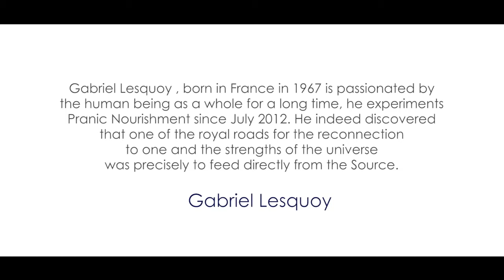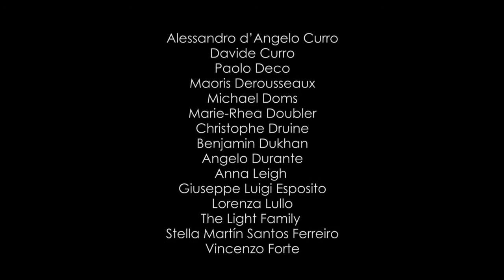Festival mondial du prana 2016, Gabriel Lesquoy, Coccore, Italie